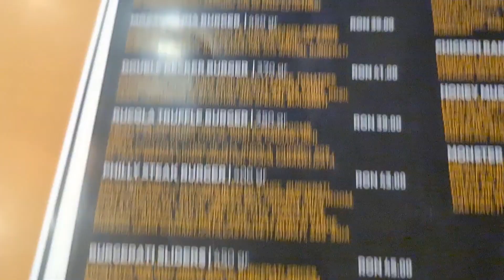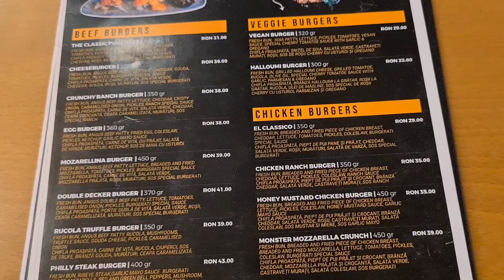Visit To Bucharest Vlog romania 🇷🇴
trip to romania vlog bucharest visit to biggest parliament and bucharest malls mega mall + AFI Cotroceni mall and going to old town bucharest and eating At The Best places in bucharest foods
burgerati

Emilian - Noaptea mea Official Video